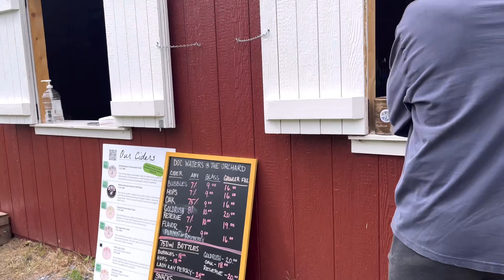First time mag apple picking ni Sab